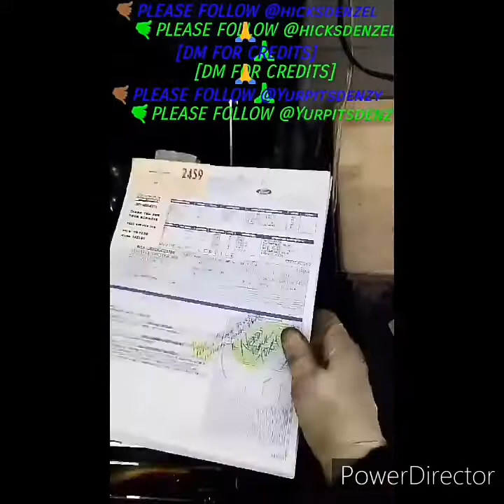Let's Go To Work With YURP🤔😂 workvlog 🤳🏾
"👀 @ YOUR BRAKES ASAP; AND REMEMBER TO STAY UP ON YOU RECALL SERVICES"
🤳🏾Just me posting another Android video! Of course I'm visual this time. 😉 👀 You guys, I'm working on getting the better basic 📹📷necessities for a way better experience I promise.🎬💯, 1️⃣0️⃣0️⃣0️⃣
🤘🏾 STAYING BUSY - IS MY MOST FAVORITE HOBBY OF THEM ALL